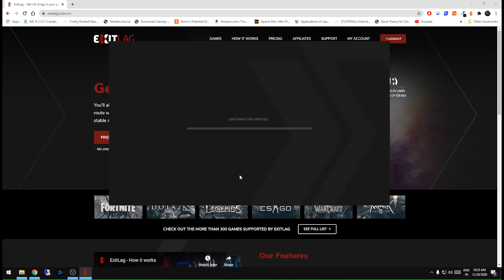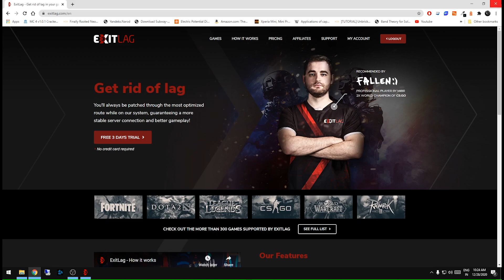How To Use ExitLag For COD Warzone, Valorant, CSGO | Fix Packet Loss and Reduce Ping | (Free Trail).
ExitLag is a proprietary technology that optimizes data routing by instantaneously mapping out various routes and sending the packet through the optimal one! In case one route becomes unstable, the others kick in keeping the game connection unphased

Features:
-Multipath Connection
-Real-time Optimization
-Multi-internet Connection
-Worldwide Servers
-Traffic Shaping
-FPS Boost